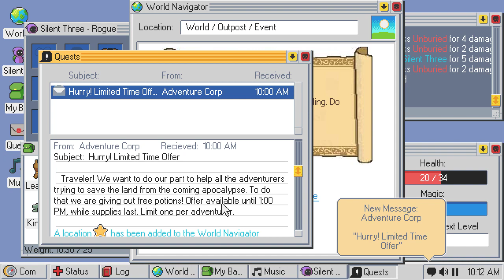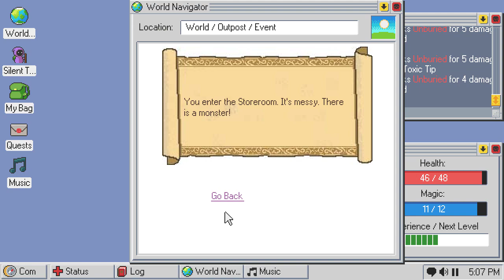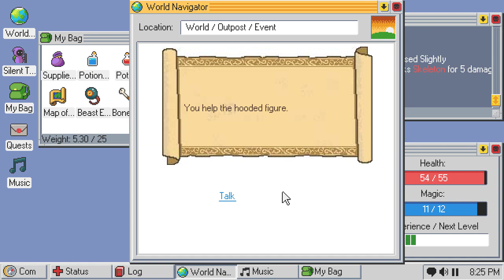No Commentary | Let's Play Kingsway - Part 03